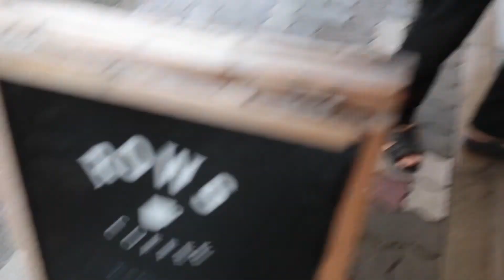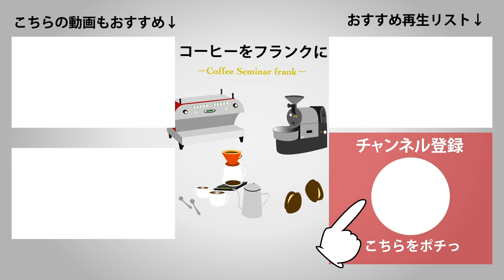ROWS COFFEEさんのご紹介！（愛知県名古屋）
0:45 渡部くんのご紹介
1:05 渡部くんとの出会い
3:00 フランクのセミナーを受けてくれた経緯
5:47 物件探しについて
6:20 カフェ経営、振り返ってみてどうですか？
6:50 お店が上手くいきはじめたタイミングって？
9:53 ROWS COFFEEの今後？
11:16 メニューについて
12:30 「きっかけ作り」の重要性

オンラインで学べるコーヒー大学「Coffee COLLEGE frank...」も開講中！

北島宏祐のマンツーマンセミナー「Coffee LABO frank...コーヒーセミナー」をどうぞ！

【SNS】
北島宏祐 Instagram

【店舗情報】
住所：兵庫県神戸市中央区元町通3-3-2今川ビルディング3F

１階が「9(ナイン)」炭焼きとワインのお店、２階が「1003(センサン)」本屋の入った、白い建物の３回に御座います。階段が急ですのでお気を付けてお越し下さい。

※動画編集：森田恭平（動画制作のご相談等受け付けております）